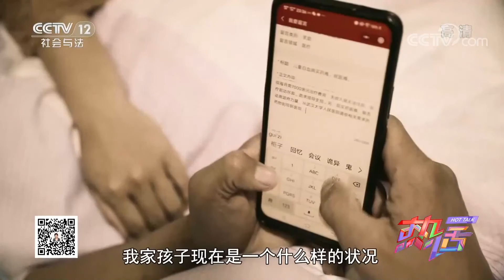《热话》一位父亲的求助：请大家救救我的女儿 20201108 | CCTV社会与法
本期看点：汨罗父亲含泪求助：“求求大家帮帮我，让我女儿有药治疗。”